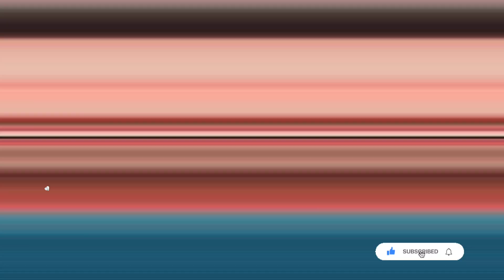Tu Jhooti Main Makkar Box Office Collection | Tu Jhooti Main Makkar 14th Day Collection, Ranbir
Kabzaa Box Office Collection,
Kabzaa Movie Review,
Kabzaa Hindi movie,
Kabzaa Total Collection,
Box Office Collection Of Kabzaa,
Kabzaa 1st Day Collection,
Tu Jhooti Main Makkar Box Office Collection Day 4,
Tu Jhooti Main Makkaar 4thDay Collection,
Box Office Collection of Tu Jhooti Main Makkaar,
Tu Jhooti Main Makkaar Overseas Collection,
Ranbir Kapoor Shraddha Kapoor Tu Jhooti Main Makkar,
Tu Jhooti Main Makkaar weekend collection,